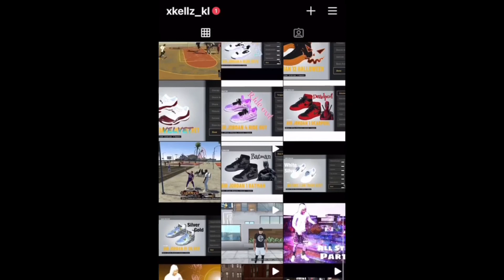Lil sister made my Jumpshot on NBA2K21 (JUMPSHOT IS GOLDEN)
My lil sister made my jumpshot the jumpshot is golden if y’all want my jumpshot give me 5 likes this Video and I will give my jumpshot up

Turn on ur notifications to all!